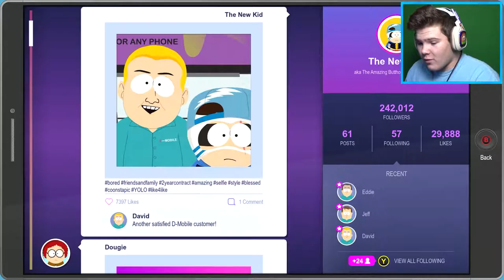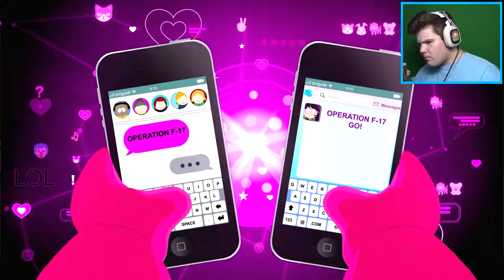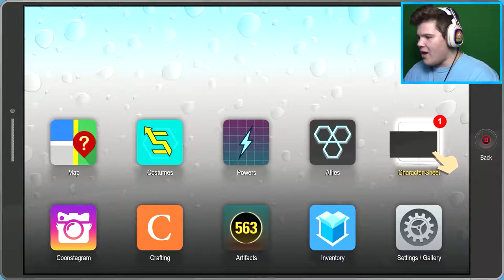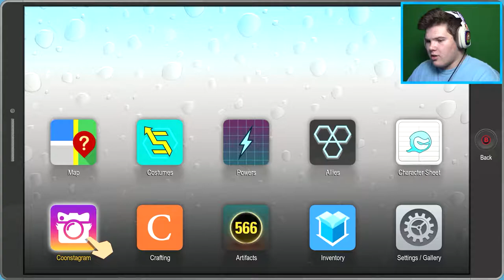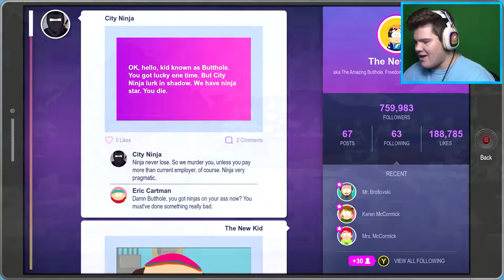INFILTRATING FREEDOM PALS! | South Park: The Fractured But Whole #11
[Speaking Korean]